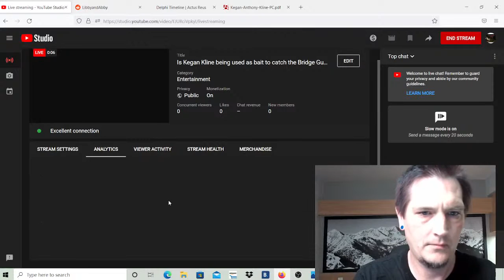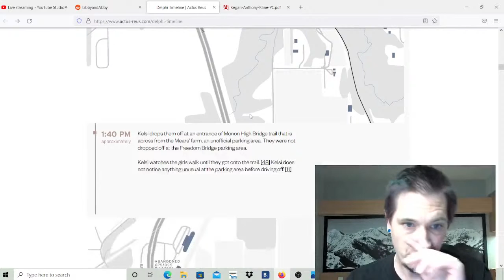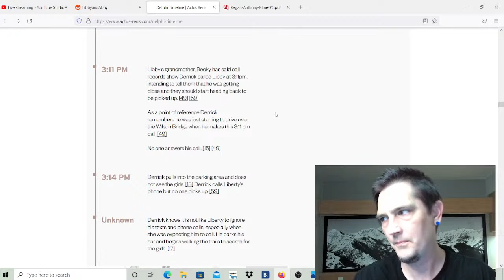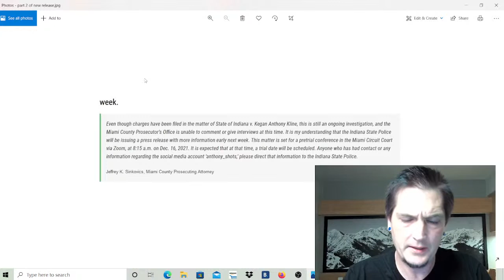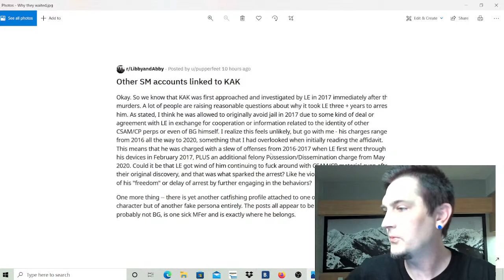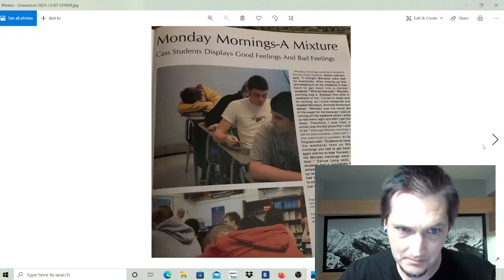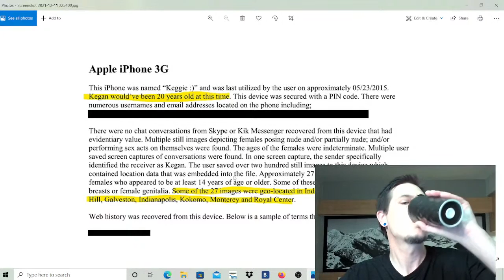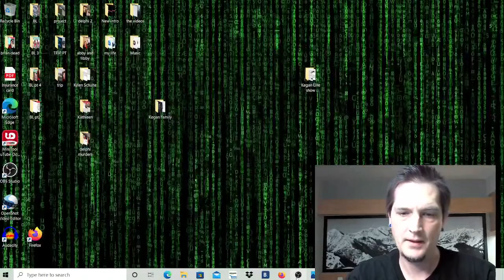Is Kegan Kline being used as bait to catch the Bridge Guy? I talk about the unsolved Delphi case..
I talk about how they could be using Kegan as bait to catch the bridge guy..
I go that and much more in today's discussion. 24:00 mark
Timeline in the Beginning and I talk about Kegan Kline at the

On February 14, 2017, the bodies of Abigail Williams (23 June 2003–13 February 2017) and Liberty German (27 December 2002–13 February 2017) were discovered near the Monon High Bridge Trail, which is part of the Delphi Historic Trails in Delphi, Indiana, United States, after the young girls had disappeared from the same trail the previous day. The murders have received significant media coverage because a video and audio recording of an individual believed to be the girls' killer were found on German's smartphone. Despite thousands of tips that have been sent to the police and the circulation of the recordings of the suspect, no arrest in the case has been made.
At 1:35 p.m. on Monday, February 13, 2017, 13-year-old Abigail Joyce "Abby" Williams and 14-year-old Liberty Rose Lynn "Libby" German were dropped off by German's older sister, Kelsi German, on County Road 300 North, east of the Hoosier Heartland Highway. The girls were hiking on the Monon High Bridge over Deer Creek, among woodland in remote Deer Creek Township. At 2:07 p.m., Libby posted a photo of Abby walking the bridge; after this they were not heard from again.[4] They were reported missing at 5:30 p.m. after they failed to meet Liberty’s father at 3:15 p.m. The families initially searched for the girls themselves before calling the police. Authorities who quickly searched the area did not initially suspect foul play in the disappearance. However, this changed when the bodies of the girls were found around noon the next day, about 0.5 miles (0.80 km) east of the abandoned Monon High Bridge.[5] The bodies were found on the north bank of Deer Creek.

This channel offers updates on murder investigations, cold cases, unsolved murders, missing persons, serial killers, paranormal and so much more.